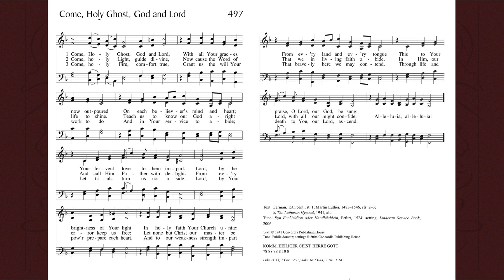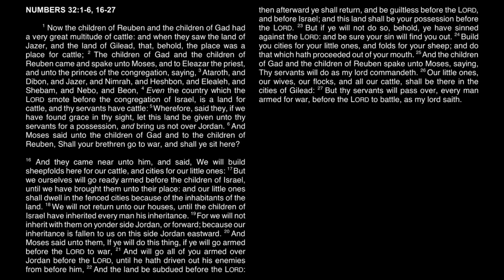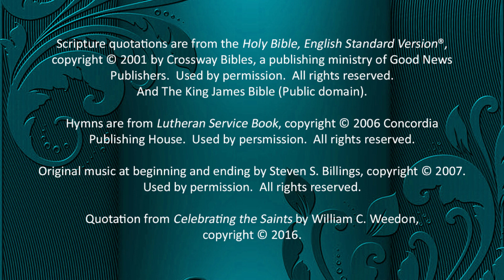Daily Prayer for Saturday of the Week of Pentecost, May 25, 2024